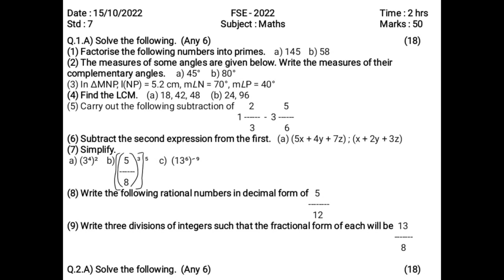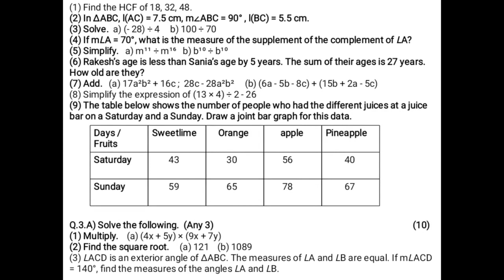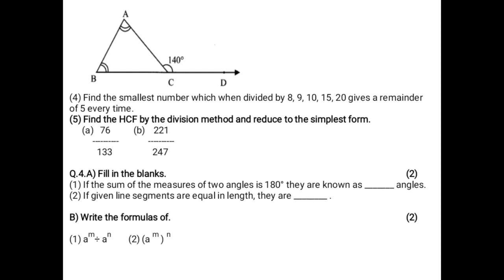Class 7 Maths Question Paper | First Semester Exam - 2022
Watch and practice solving Class 7 Maths Question paper of First Semester Exam 2022 on your answer sheet paper.